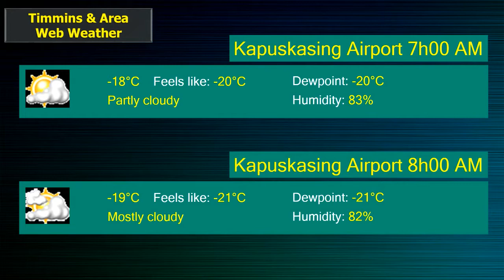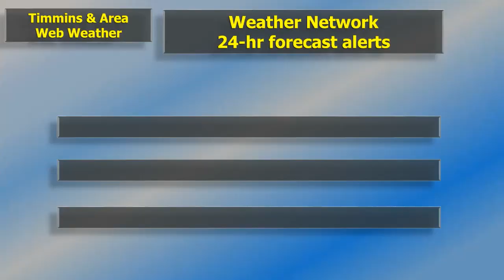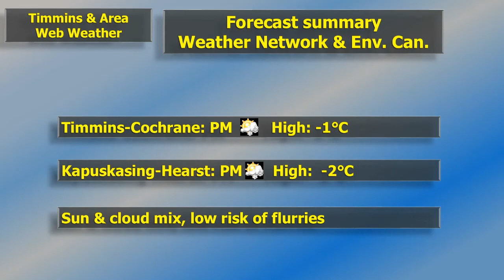Wed Apr 15, 2020 Morning report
Wed Apr 15, 2020 Cool Crisp fair morning, with a slight format change. We cannot rule out a risk of a few snow flakes today.